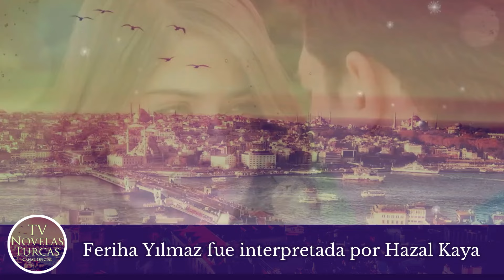Antes y Después de actores de El Secreto de Feriha - Feriha y Emir en la actualidad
Antes y Después de actores turcos de El Secreto de Feriha. En este video verás como están Feriha y Emir en la actualidad, al igual que todos los personajes principales. The Girl Named Feriha.